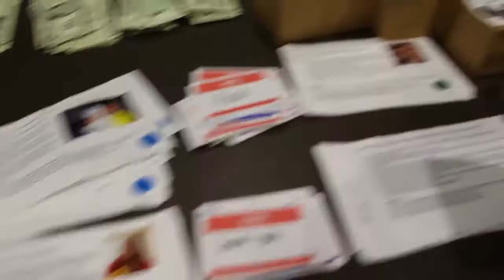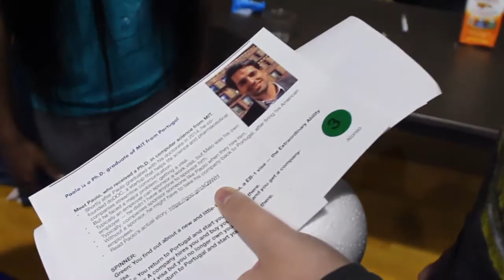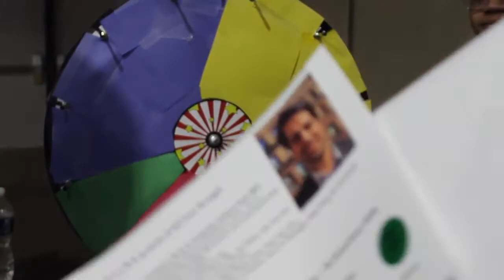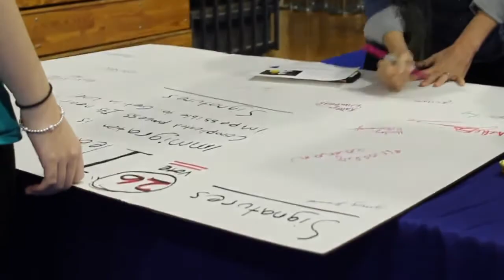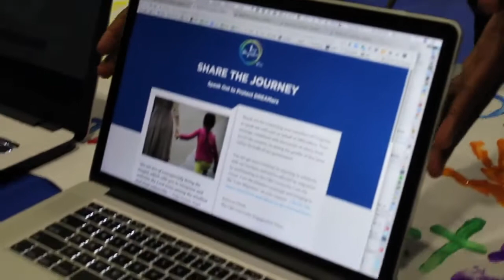"Get In Line" An Immigration Simulation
Video by Justin Barnes, Brielle Toff and Michelle Gurein